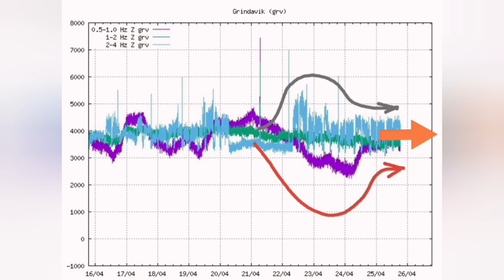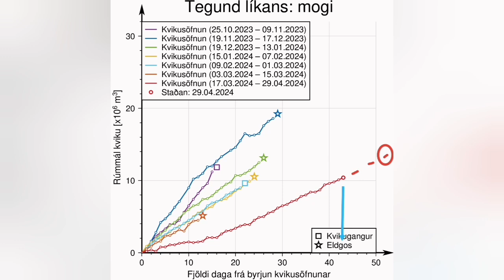Extreme Pressure Build Up: 10 Million Cubic Meters Of Magma, Iceland KayOne Volcano Eruption Update